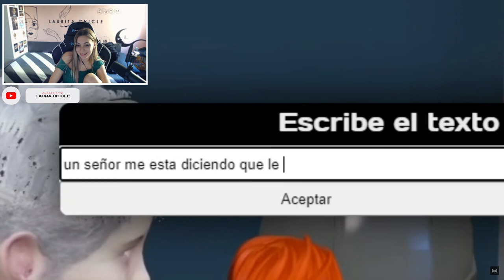🔥 REACCION a MEJORES MOMENTOS 🔥 JUAN DEMONIO (Spursito) en MARBELLA VICE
Reacciono a los mejores momentos y clips de Juan Demonio (Spursito) en Marbella Vice. ¡Disfrutad, no tienen desperdicio!

Vídeo original: youtu.be/wOJ7G6k34Yk